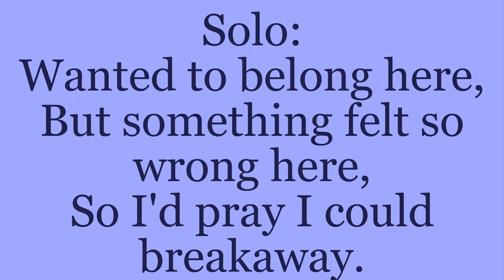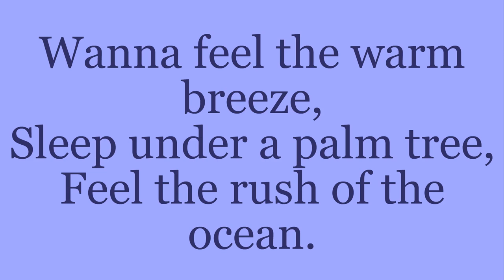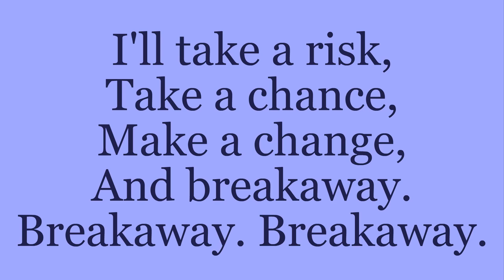Kizoa Video Editor: Breakaway